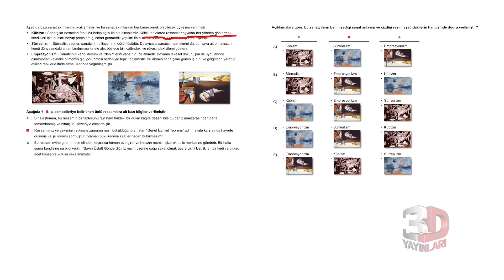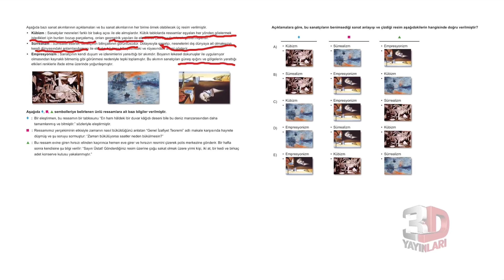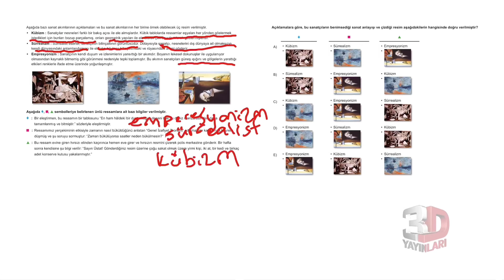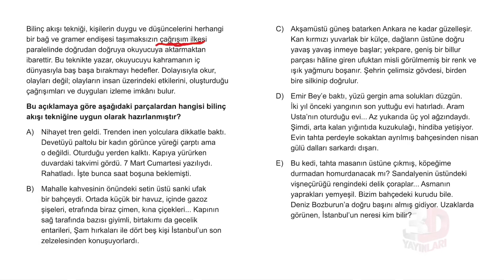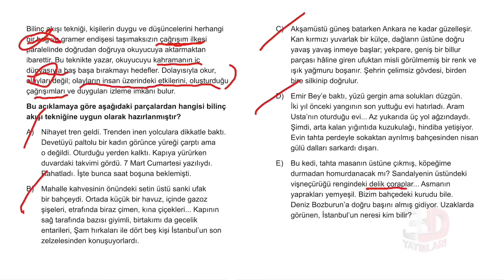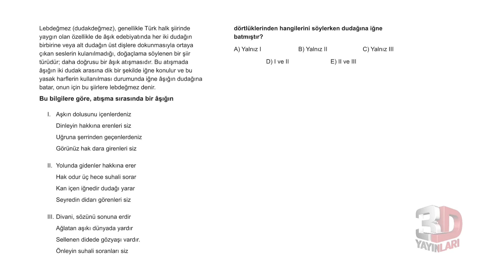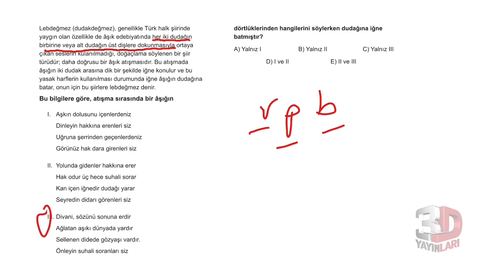TYT Türkçe Soru Bankası Bölüm 5 Test 3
🎞 Soru Listesi
▶ 00:00:00 Bölüm
▶ 00:00:00 Soru 1
▶ 00:03:48 Soru 2
▶ 00:07:34 Soru 3